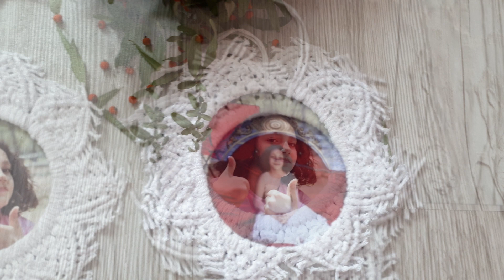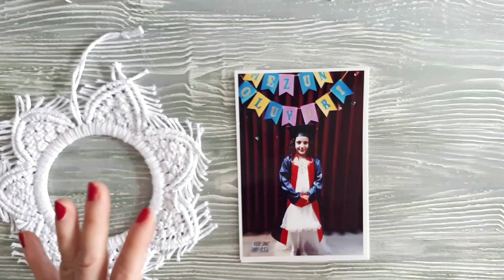Sevdiklerinize En Güzel Hediye El Emeği Makrome Çerçeve Yapımı | DIY | Kendin Yap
Makromeyi ilk kez deneyecekler için güzel ve kolay makrome yapımı. Ben çerçeve olarak yaptım ama nasıl değerlendireceğiniz size bağlı. Sevgiler